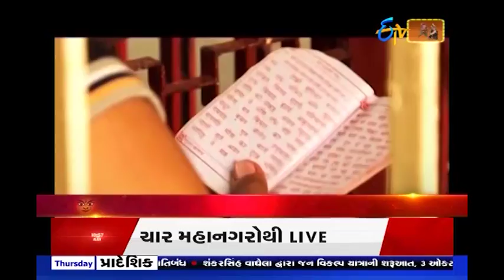શક્તિ યાત્રા: નવરાત્રી સ્પેશ્યલ | ETV Gujarati News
Get to know the story of Kamakhya Shaktipith in Guwahati, Assam in this navaratri special episode Shakti Yatra.
 શક્તિ યાત્રા ના આ નવરાત્રી સ્પેશ્યલ એપિસોડમાં ચાલો અમારી સાથે માંના કામાખ્યા શક્તિ પીઠે.